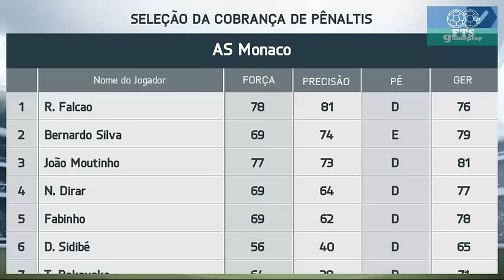AS MÔNACO x PSG - FIFA14 Atualizado 2016/17